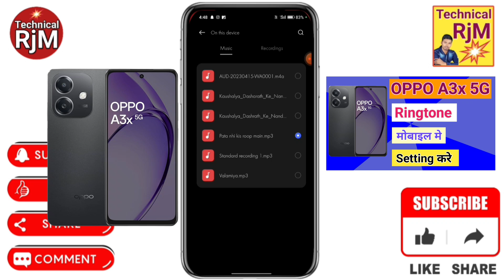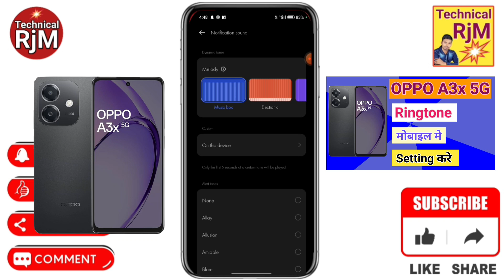OPPO A3x 5G Me Ringtone Kaise Set Kare How to Change Ringtone Music OPPO A3x 5G Mobile Me ringtone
About Video.OPPO A3x 5G Me Ringtone Kaise Set Kare How to Change Ringtone Music OPPO A3x 5G  Mobile Me ringtone

OPPO A3x 5G mobile ki ringtone kaise lagate hain,
OPPO A3x 5G ringtone me song kaise lagaye,
OPPO A3x 5G ringtone me gana kaise set kare,
Realme C61 Mobile me ringtone,
Ringtone Music OPPO A3x 5G Mobile me ringtone,